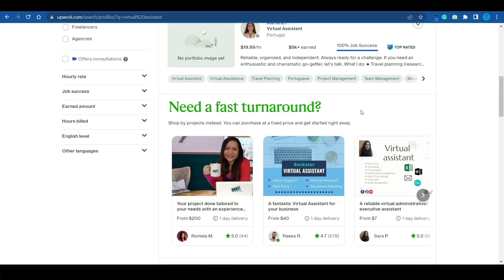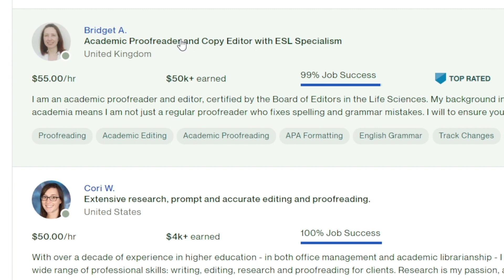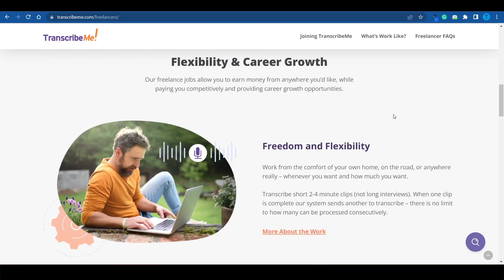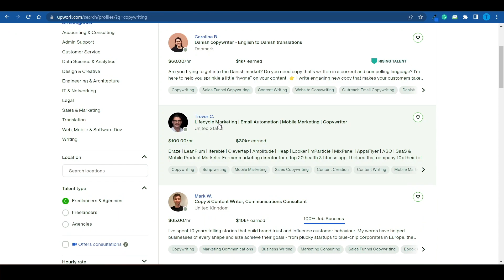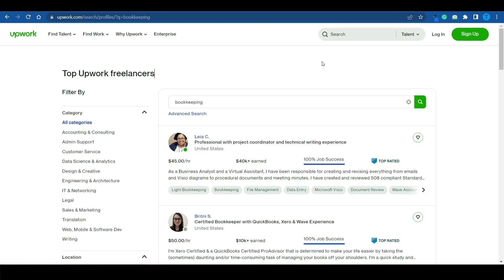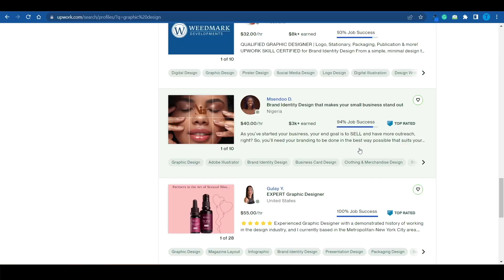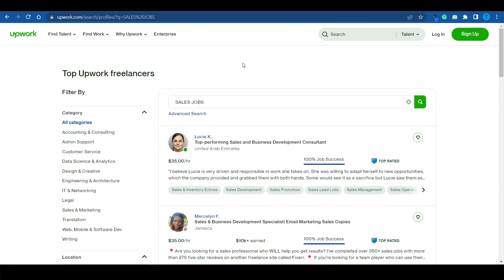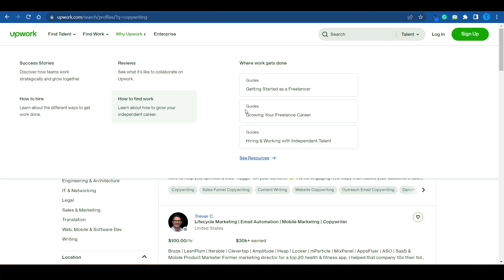Top 5 Remote Jobs For Beginners In 2025 (Work From Home)